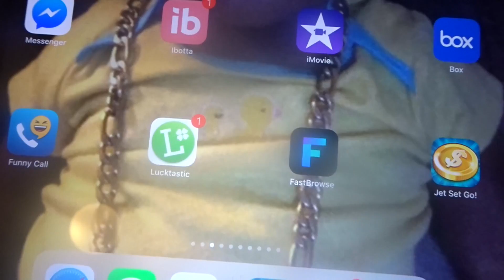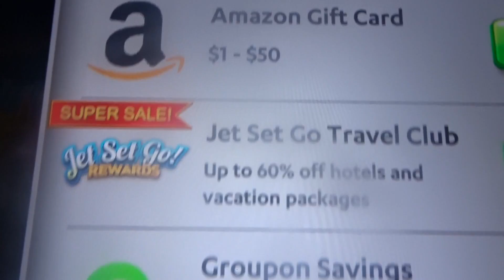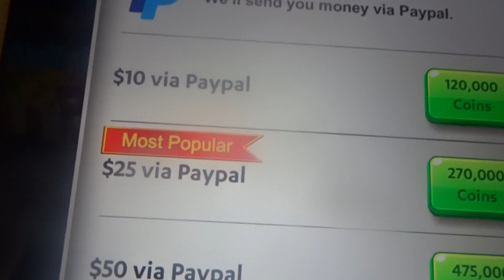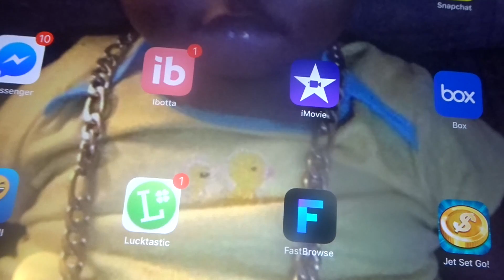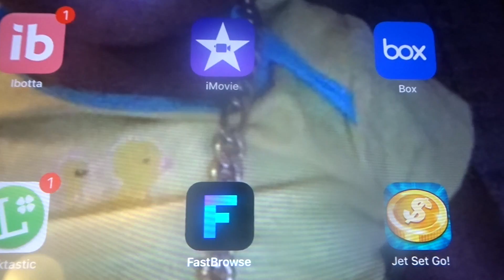New App!!! Earn PayPal and Giftcards!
Snapchat: Terrylavon23 for question or video request